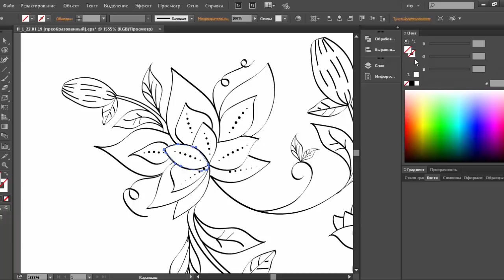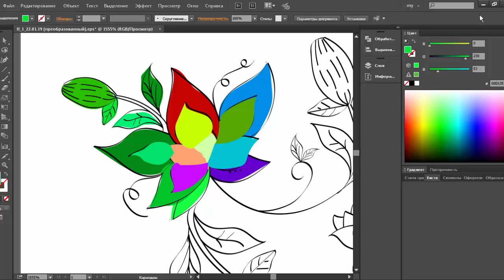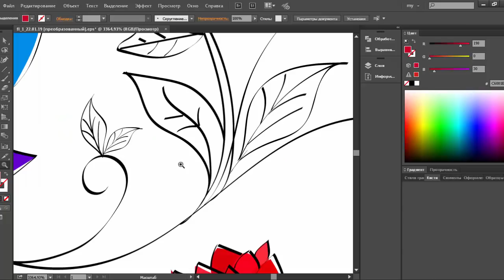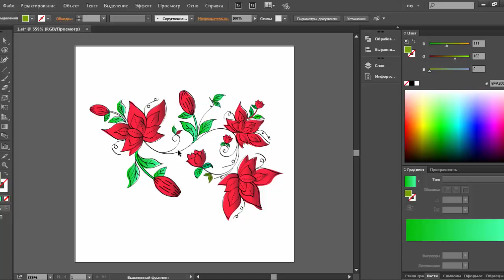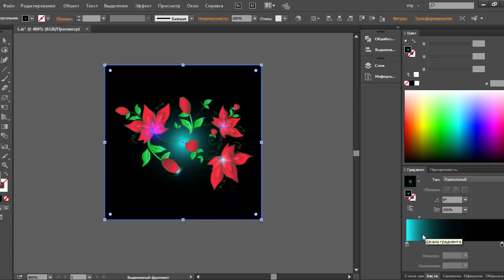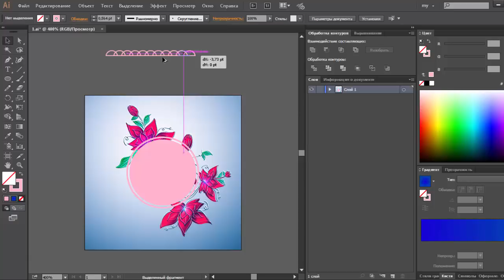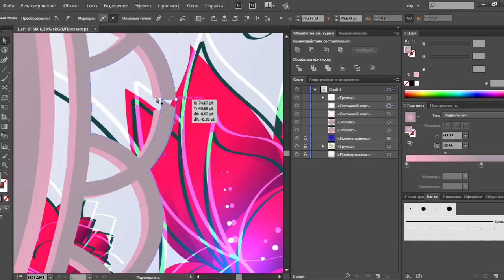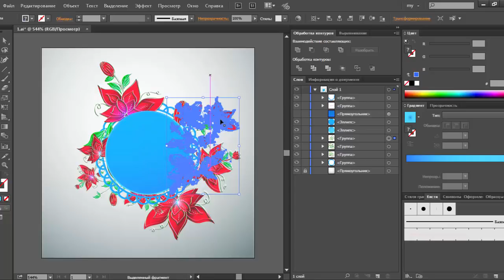Красим нашу работу | JULI ROSE